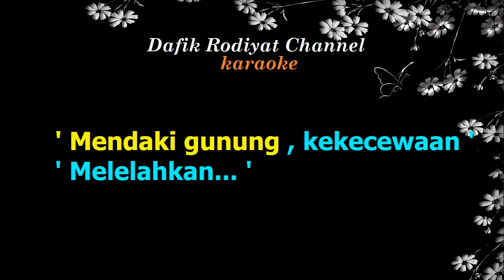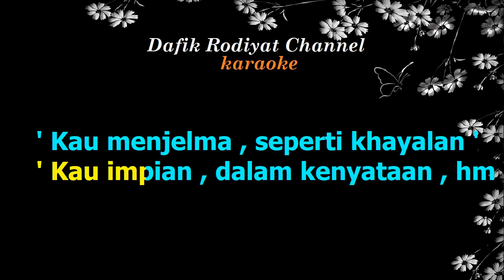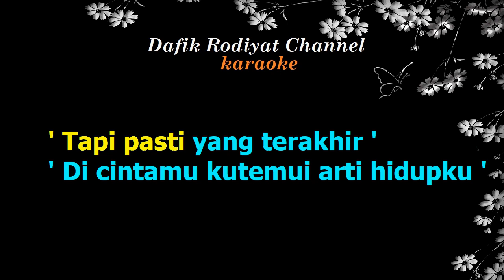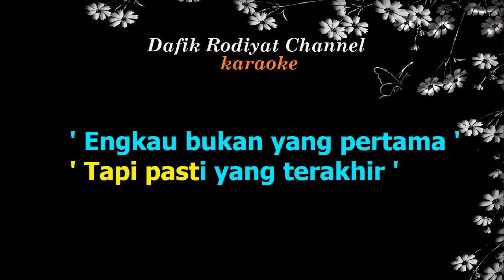Arti Kehidupan (Karaoke) Mus Mujiono/ Male key/ Low Key F#m